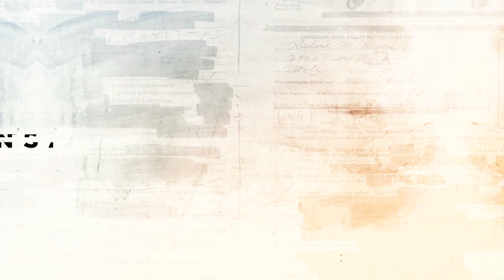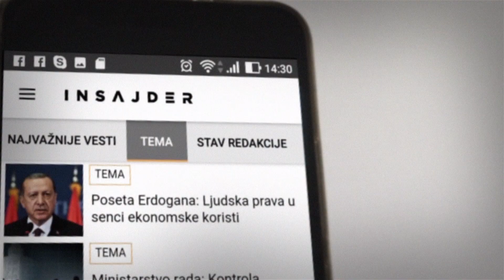Protest učenika Filološke gimnazije zbog hapšenja nakon upada u RTS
Učenici Filološke gimnazije u Beogradu održali su danas protest zbog hapšenja gimnazijalca Pavla Cvejića nakon subotnjeg upada u zgradu RTS-a. Oni su se nakon okupljanja ispred škole prošetali do zgrade Policijske uprave u Bulevaru despota Stefana gde su tražili da Cvejića puste iz zatvora. Na kraju skupa, dat je rok vlastima da Cvejić u roku od dva dana izađe ili će protestovati i narednih dana.